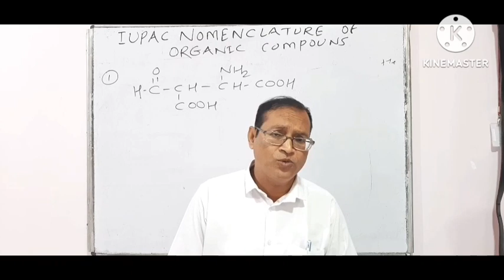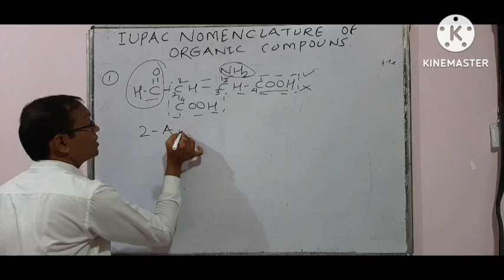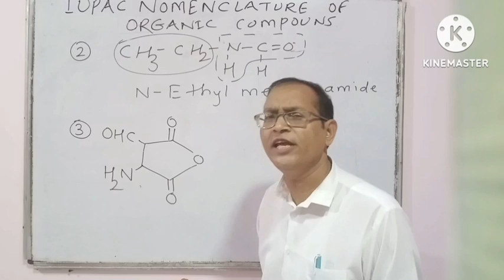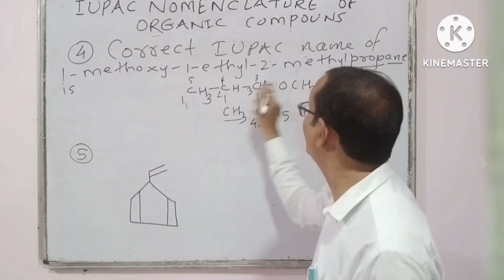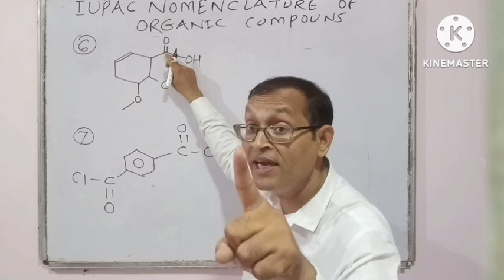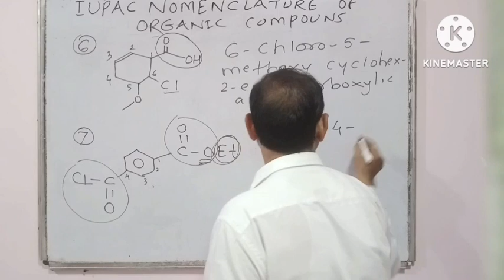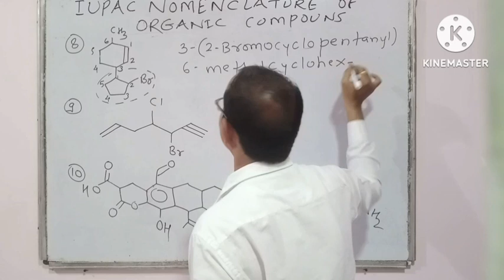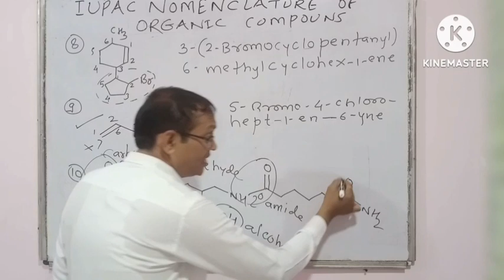Easiest Way of IUPAC Naming for JEE, NEET & MHTCET 2024 | Chemistry Healer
"Crack IUPAC Naming with Ease! 🧪 | Chemistry Healer

Welcome to Chemistry Healer, where we make chemistry fun and understandable for you! 🎉 In this video, we're tackling the mystery of IUPAC naming, breaking it down step by step so you can rock your JEE, NEET, and MHTCET 2024 exams. 📚

🔥 Get ready to:
- Simplify complex compound names effortlessly.
- Learn easy-to-remember tricks for common naming patterns.
- Boost your confidence with real exam examples.
- Discover the secrets to mastering chemistry exams.

Whether you're new to the subject or just need a quick refresher, this video is your ticket to IUPAC naming success! 🌟

Feel free to use these hashtags to increase your video's reach and engagement with the audience!

what are rules of IUPAC nomenclature?
What are polyfunctional compounds?
How to decide principal and substituents in IUPAC nomenclature?
What are the prefixes and suffixes of different functional groups?